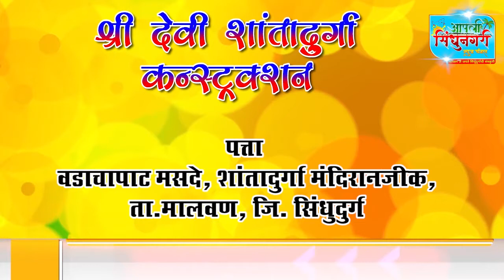छत्रपतींच्या पुतळ्यासंदर्भातील कणकवलीतील सर्वपक्षीय सभा | Aapli Sindhunagari